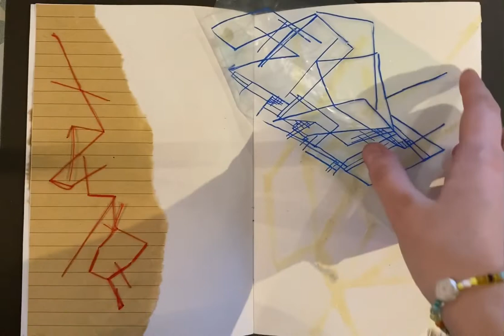elective 1 sensing territory. Research book